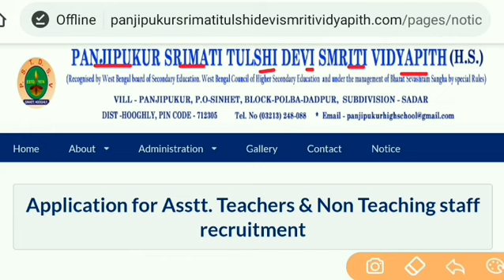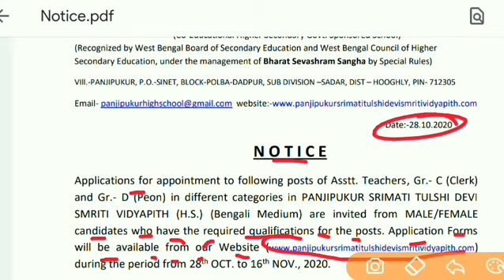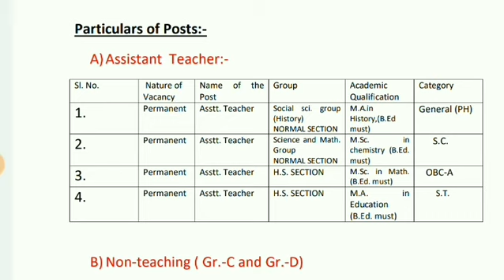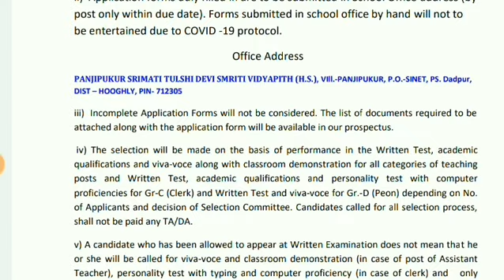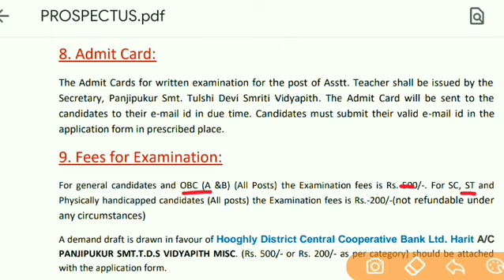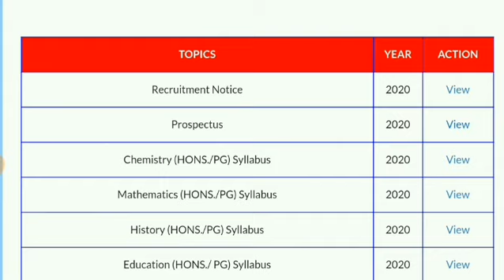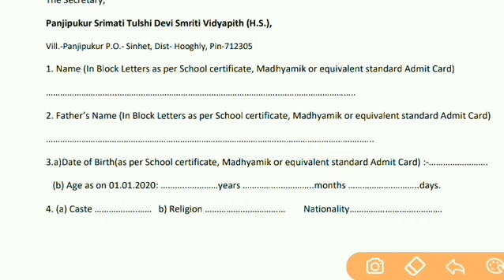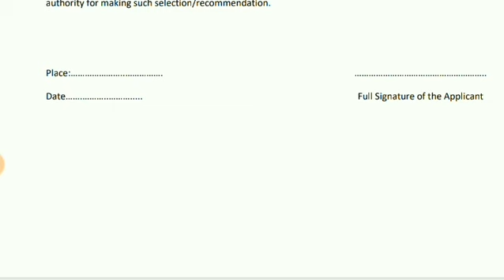Wb teacher requirement 2020/wb group c clark requirement 2020/ wb group d peon requirment 2020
Wb primary tet requirment 2020
Wb teacher requirement 2020
Wb ckark requirment 2020
Wb group d peon requirment 2020
Wb new job 2020

Wb group c requirment news
West bengal ssc requirment news 2020

West bengal latest job vacancy
Wb latest job requirement 2020
Wb new job requirement 2020
West bengal govt job requirement
West bengal latest update today
Wb job news 2020
West bengal new job requirement 2020
Wb job vacancy 2020
Wb new requirment 2020
West bengal group d requirement 2020
Wb group d requirement 2020
Wb group d exam update
Wb group d job 2020
Wb primary group c requirment
West bengal school group c requirment
West bengal ssc job requirement news
West bengal latest job vacancy 2020

    &*$ Jaman Sir &*$